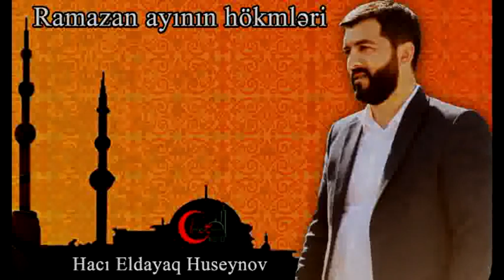Fitrə zəkatı haqqında ətraflı -Hacı Eldayaq Huseynov